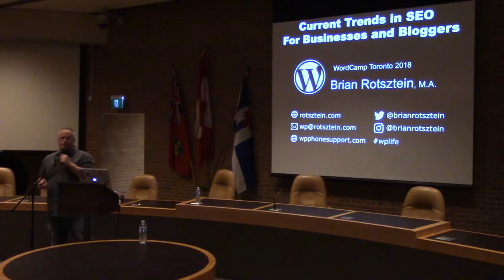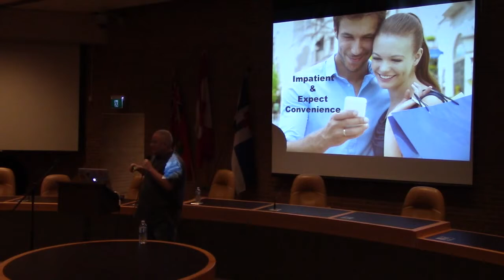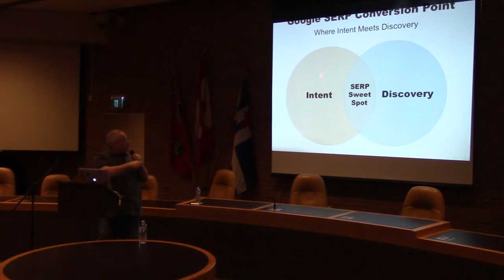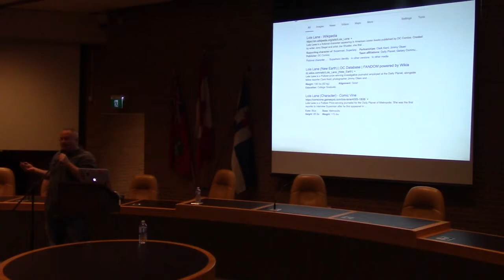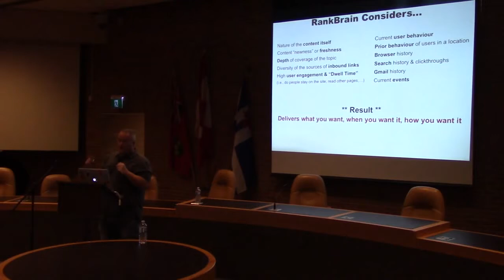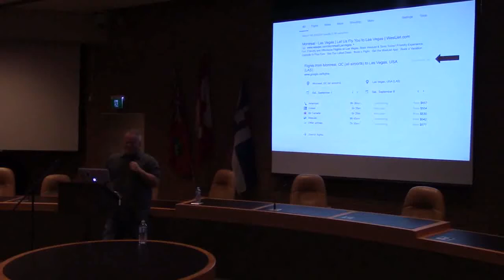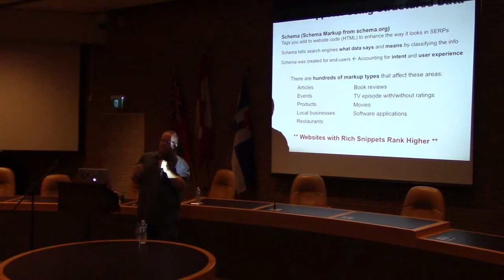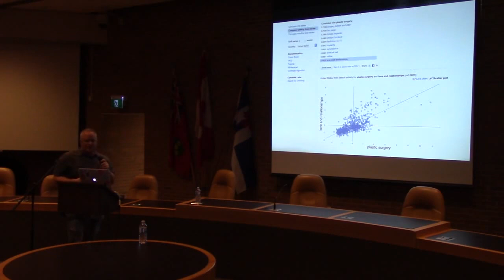Brian Rotsztein: Current Trends in SEO For Businesses and Bloggers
The basics behind search engine optimization (SEO) and high rankings in Google haven’t changed much in the last decade. While both on-site SEO and off-site SEO tactics remain important, newer areas of focus have come into play. Topics such as content quality, website speed, security, design, the Knowledge Graph, artificial intelligence, algorithm updates and Google mandated changes should be considered by anyone looking to stay up to date with SEO. This session will discuss some of the latest trends that site owners and managers should be aware of.